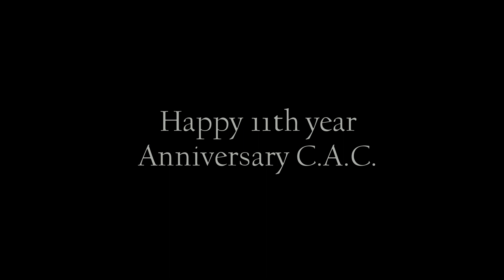Happy Birthday CAC - More rides to come!